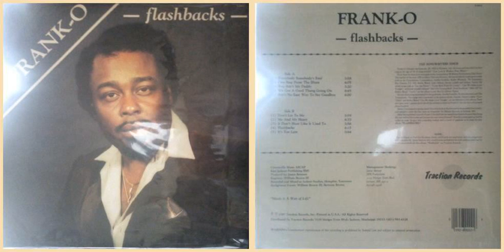Frank-O / Ain't No Easy Way to Say Goodbye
Track A-5 on "Flashbacks" (1987)